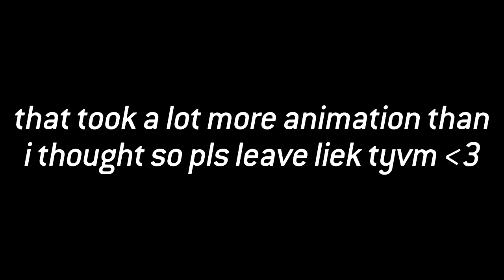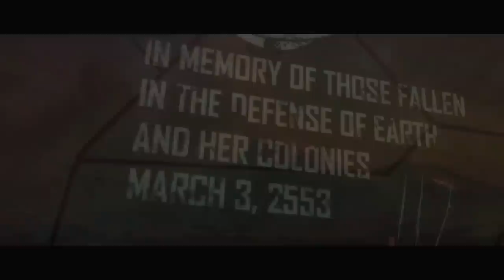The Impossible Life of CHIPS DUBBO – The INVINCIBLE UNSC Marine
Few UNSC marines survived the onslaught of the Covenant, Flood and Sentinels, but today we follow the impossible life of Chips Dubbo – the ICONIC Aussie Marine who lived through it all! This man survived the impossible, but how? Well, today we answer that question. Today, we’re taking a look at the impossible life of Chips Dubbo – the invincible UNSC marine!

MAJOR thanks to the following Patrons for their extremely generous donations!:

ＩＣＯＮＩＣ　ＯＮＥ:

Jack Madden
Eric Brown
Sam Grafton
Bruin98
Hayden Woods
Gareth Davies
Matthew Brown
Renegade Ginger
fwimmygoat
SargentSwords
Zachariah YoungWood
Erik Haigler
Snake M4A1
Nicholas Fisher

PRIMORDIALS:

TOMAHAWKM468
Momo Kawashima
Shikata-Ga-Nai
Mjolnir 117
Matthew Blankenship
Pierre Artigouha
Toni Redgrave
THEOZygamer
Michael Rebish
Rez_Neck Vet
Joshua Donlevy
MechaMatrix
Ashton Waldo

GRAVEMINDS:

Ankari
Julian Lares
Azurane
Alex Agui
Pirate Lahaie
TheBlueSensei
Thebanana3
Matt Strom
Primordial
Cyrus Iniquez
TheArdentPrayer

Litecoin address: LWzHubpGiek2iAgSDz38xHiQw71a6nzdeL